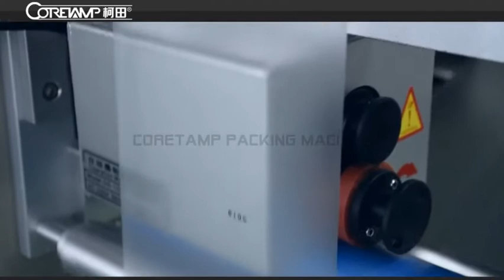factory price automatic Candied dates horizontal wrapping machine